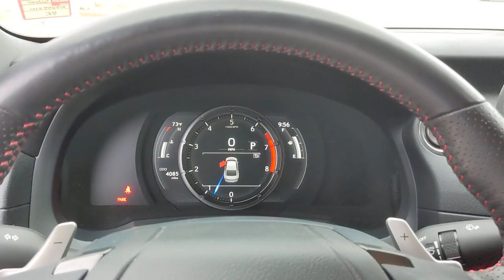2022 Lexus IS San Antonio, Austin, Houston, Boerne, Dallas, TX A22573B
Atomic Silver Used 2022 Lexus IS IS 350 F SPORT  available in San Antonio, Texas at Gunn Honda. Servicing the Austin, Houston, Boerne, Dallas area.
2022 Lexus IS IS 350 F SPORT - Stock#: A22573B

Gunn Honda
14610 IH-10 W

Adaptive Variable Suspension, AM/FM radio: SiriusXM, Ash Interior Trim, Auto High-beam Headlights, Automatic temperature control, Carbon Fiber Rear Spoiler, Drive Mode Select, Dynamic Handling Package, Emergency communication system: Lexus Enform Safety Connect (with a 3-year trial), Exterior Parking Camera Rear, F SPORT Heated Ash Wood-Trim Steering Wheel, Front Bucket Seats, Front dual zone A/C, Front fog lights, Fully automatic headlights, Heated front seats, Lexus Memory System for Driver's Seat, Memory Package, Navigation Package w/Mark Levinson Audio, Navigation System, NuLuxe Seat Trim, Outside Mirrors w/Auto Tilt-Down in Reverse, Power Tilt & Slide Moonroof, Power Tilt & Telescoping Steering Wheel, Radio: Multimedia System w/8 Color Touchscreen, Rain sensing wipers, Rear seat center armrest, Rear window defroster, Remote keyless entry, Security system, Smart Access Card Key, Sport steering wheel, Steering wheel mounted audio controls, Telescoping steering wheel, Torsen Limited-Slip Differential, Variably intermittent wipers, Ventilated front seats, Wheels: 19 Matte Black BBS.Gunn Honda Has Been Here for San Antonio Since 1976! Come See Us Today To Experience The Gunn Honda Difference For Yourself!Clean CARFAX. CARFAX One-Owner.Recent Arrival!Silver 2022 Lexus IS 350 F SPORT 350 F SPORT 3.5L V6 DOHC Dual VVT-i 24V 8-Speed Automatic 20/28 City/Highway MPG